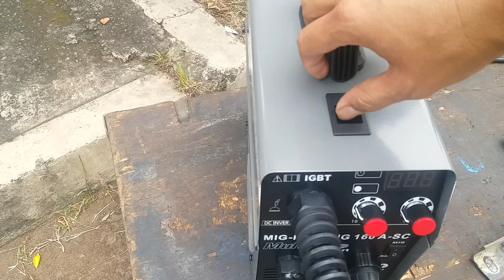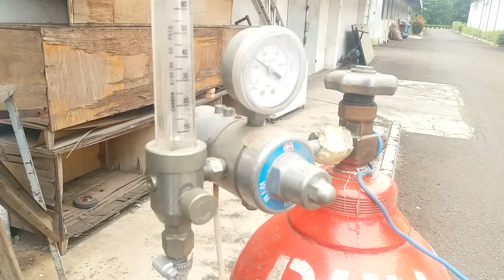Rekomendasi Mesin Las MIG Terbaik. II mesin las mig review,.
las co2 , Daftar harga mesin las mig, pengelasan menggunakan kawat las solid wire hasilnya lebih bagus di banding kawat las flux core. dari segi hasil dan kekuatan menempelnya lebih baik yang solid wire.

las co2, co2 welding, mig co2 welding, multipro mig mma 160. welding co2, co2.

las mig co2, co2 welding, mig co2 welding, multipro mig mma 160. welding co2, co2.

las mig multipro, co2 welding, mig co2 welding, multipro mig mma 160. welding co2, co2.

multipro mig mag 200g sp

multipro mig 160, co2 welding, mig co2 welding, multipro mig mma 160. welding co2, co2.

mig welding machine current voltage setting, co2 welding, mig co2 welding, multipro mig mma 160. welding co2, co2.

mig welder review kali ini menggunakan pengelasan co2 solid wire hasilnya ok banget terbaik dan bisa langsung las titik. untuk pengelasan titik saya rasa menggunakan kawat las solid wire lebih enak dan mantaap.

co2 welding, mig co2 welding, multipro mig mma 160. welding co2, co2.

tinggalkan saja kawat las flux core untuk hasil yang lebih baik. di mesin las mig 160 multipro ini bisa menggunakan kawat las yang solid wire dan kawat las yang flux core tetapi dari hasilnya saya rekomendasi yang menggunakan solid wire. hasil pengelasan lebih bagus dan terbaik.

welding co2

co2, co2 welding, mig co2 welding, multipro mig mma 160. welding co2, co2.

pengelasan co2 solid wire dengan mesin las mig 160 a sc multipro ini sangat rekomendasi menggunakan kawat las yang solid wire. pengelasan menggunakan co2. sangat rekomendasi.